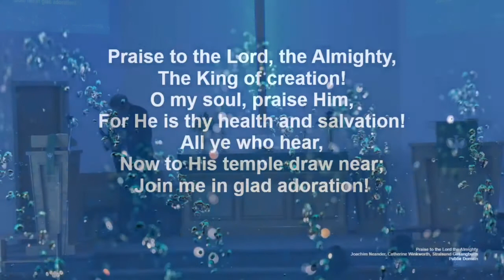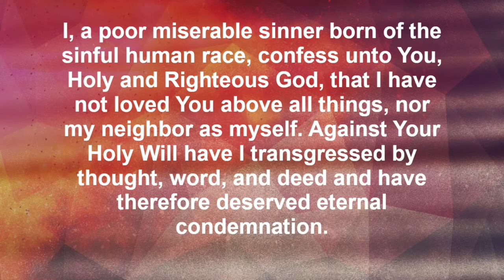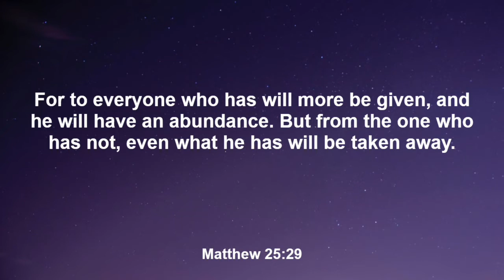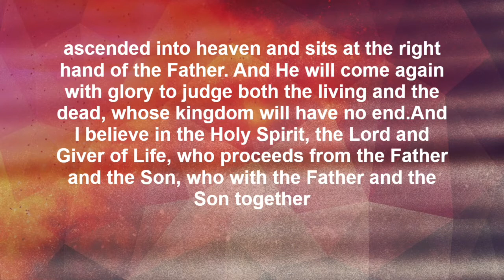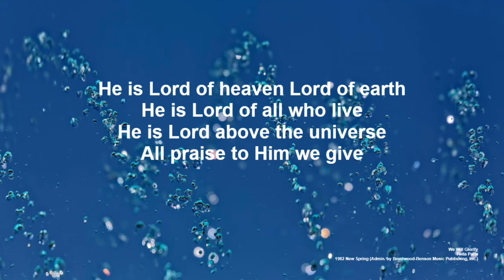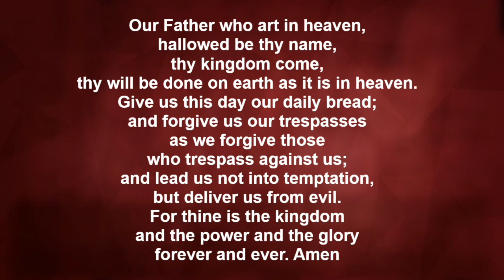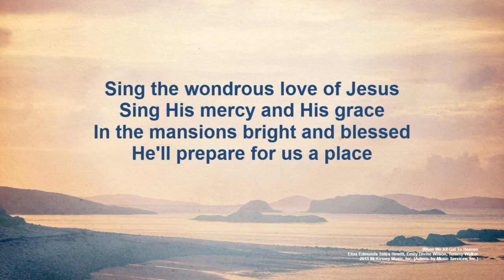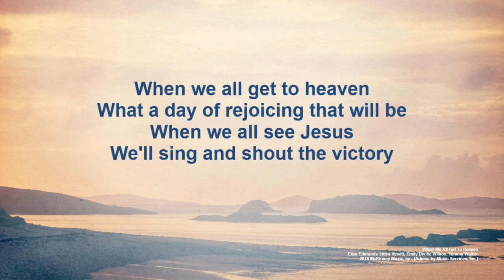Service 09-05-21 "One Job, Two Kingdoms"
Sermon text: Ecclesiastes 3:9-15
Gospel text: Matthew 25:14-30
Epistle text: Colossians 3:18-25